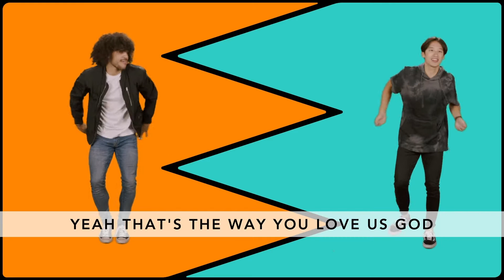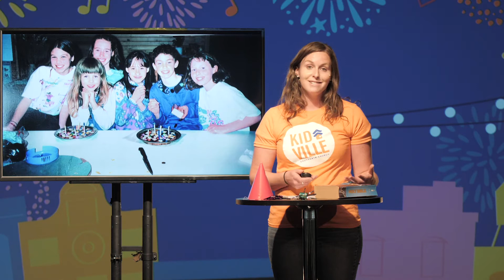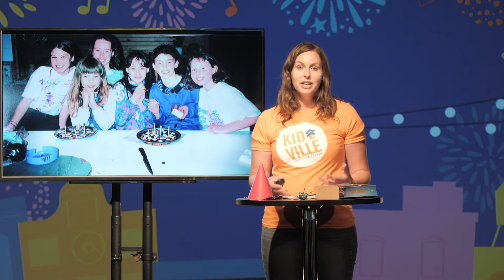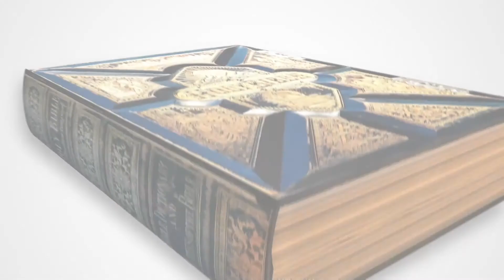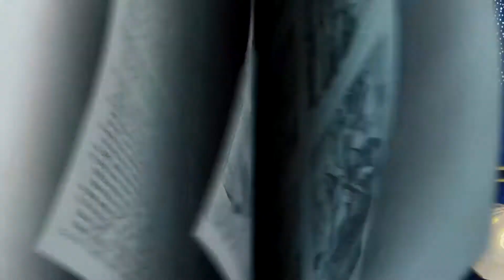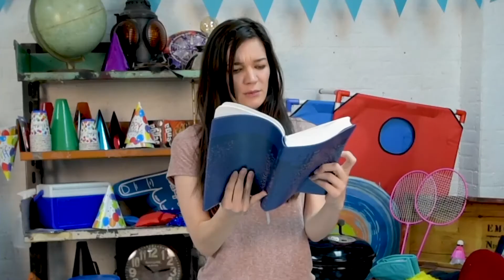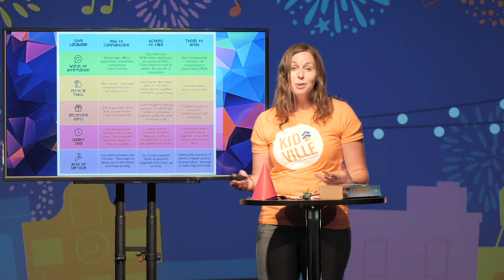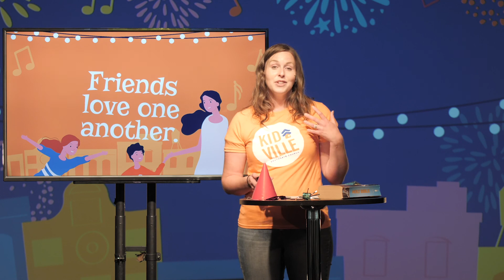E-Street September 13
Hey E-Street, let's talk some more about what friendship is all about!

Your Parent Guide and GodTime Cards for week 2 are